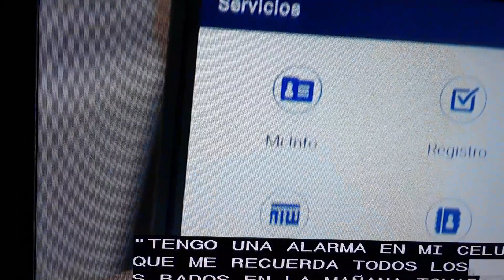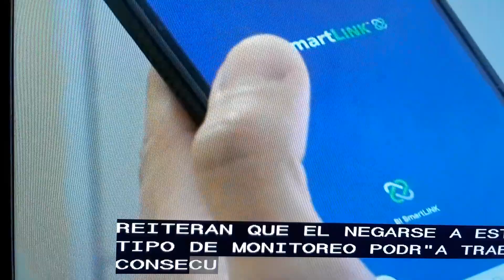Le daran celulares a los indocumentados para rastrearlos.